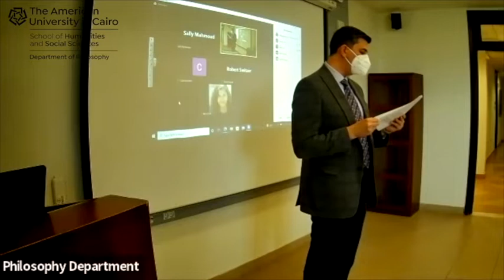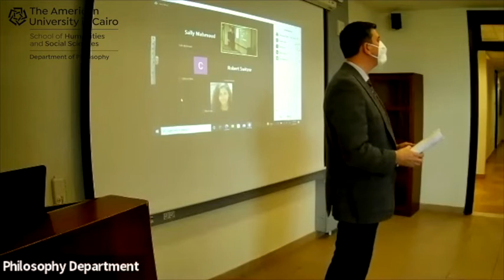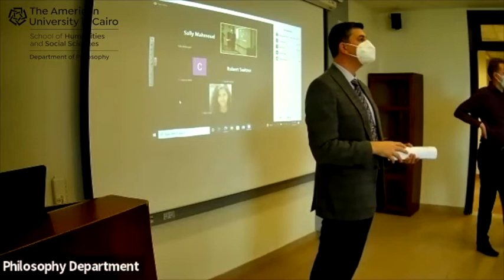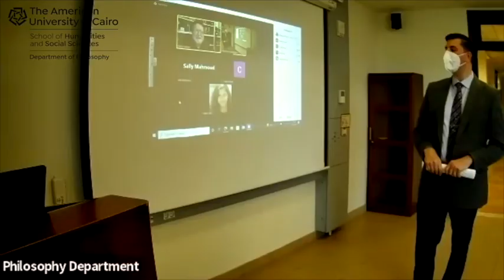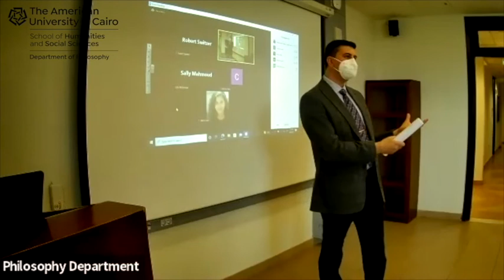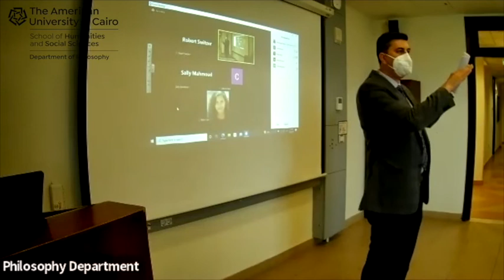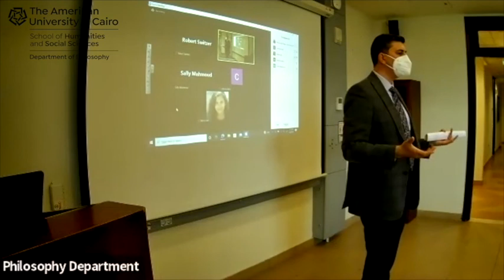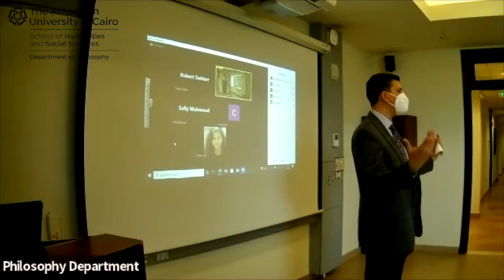Person and Value: Phenomenological Contributions to Ethics in the Works of Edith Stein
By Dr. Thomas Rule is a visiting assistant professor in the Department of Philosophy at The American University in Cairo (AUC) as of September 2021. He received his PhD in philosophy from the University of California, Santa Cruz (UCSC) with a dissertation entitled “The Homely and the Foreign: Heidegger and Thinking the Question of Existential Meaning”, 2021. As a graduate student instructor, he taught at both UCSC and, prior to that, San Francisco State University, where he received his MA in philosophy. Rule’s research and teaching are animated by interests in philosophical anthropology and the question of the meaning of human existence, especially as explored by thinkers such as Friedrich Nietzsche, Martin Heidegger, Emmanuel Levinas, and Jacques Derrida. He is currently working to prepare his dissertation for publication as a book.